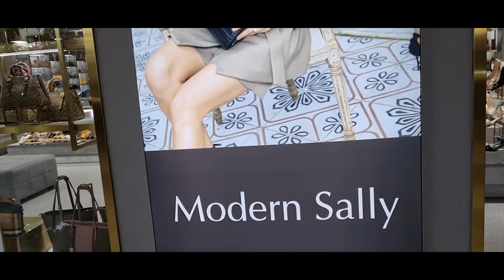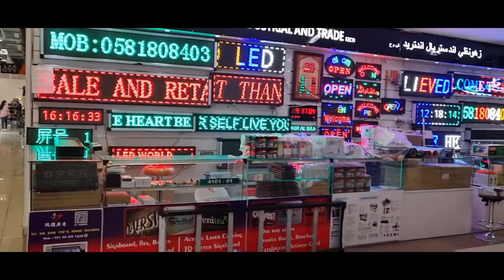DRAGON MART 1|DUBAI LARGEST CHINESE MALL|CHEAPEST MALL IN DUBAI | EPISODE 1|MILES VLOGS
A complete walkthrough on a busy Friday weekend around the cheapest mall in Dubai UAE - Dragon Mart 1. It is the largest one stop shop selling Chinese products for all household items, furniture, electronics, toys, fashion and more! It was a long walk around this both gigantic malls but it was fun to look around the various stores and the crowd of shoppers too.

We hope you enjoy our virtual walking tour of Dragon Mart Dubai!